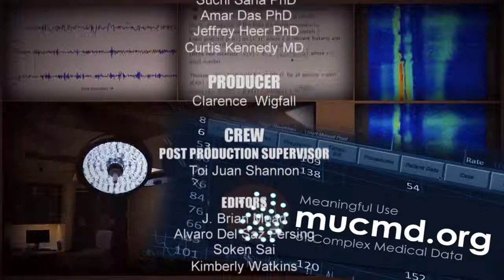MUCMD 2011 Randall Wetzel MD Founder's Interview.mov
Symposium on Meaningful Use of Complex Medical Data 2011 was created and Founded by Randall Wetzel, MD, Chief of Anesthesiology Critical Care Medicine at Children's Hospital, Los Angeles. Dr. Wetzel and MUCMD are introduced in this video by Clarence Wigfall of Advanced Science Communications .com  and features Dr. Wetzel's comments about why MUCMD is critical to the future of medicine and what moved him to create MUCMD 2011